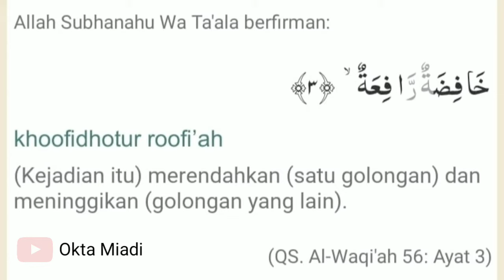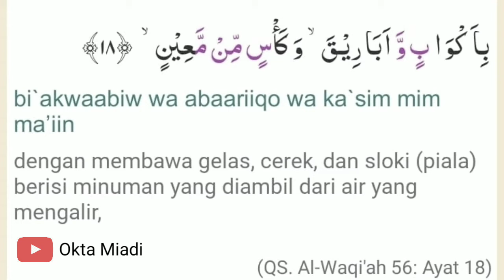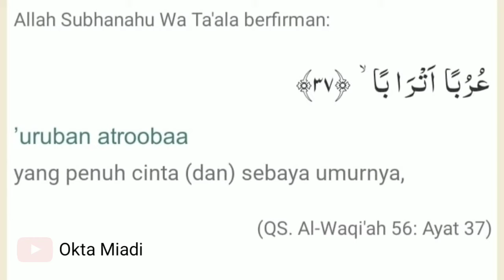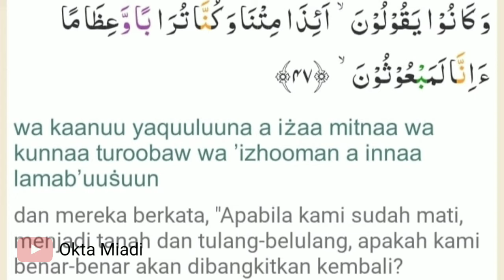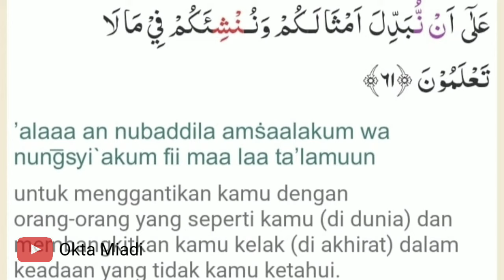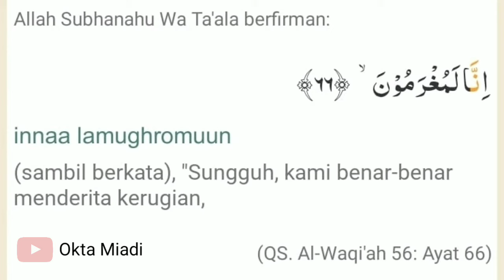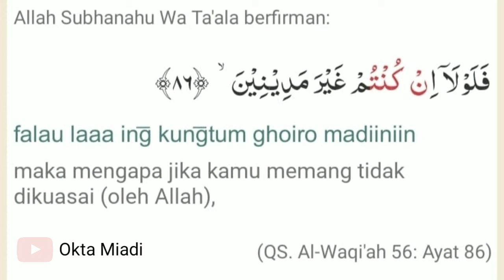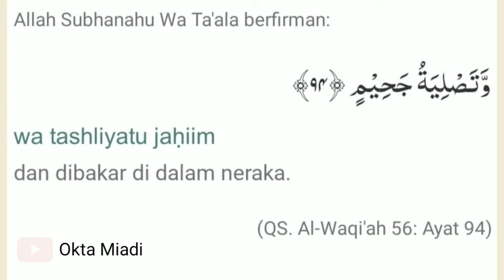Surat Al Waqiah Merdu Hanan Attaki - Arab, latin dan terjemah | Murottal Al-Qur'an | Pembuka Rezeki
Surat Pembuka Rezeki
Surat Al Waqi'ah
Murottal Al-Qur'an merdu oleh ustadz Hanan Attaki
Semoga yang mendengar & menyimak Ter lebih menyebarkan mendapat pahala dunia akhirat serta diberikan Rezeki berkah & berlimpah
Aamiin